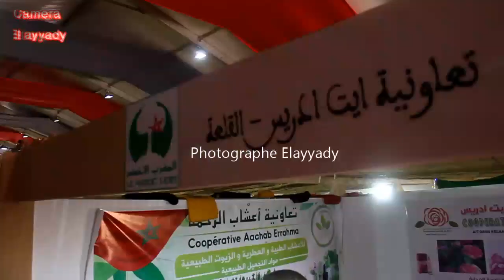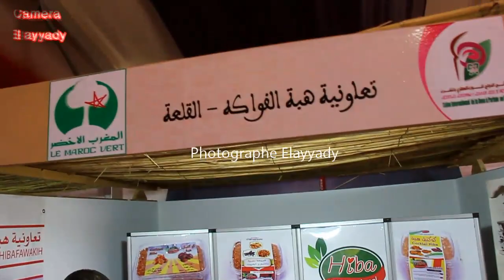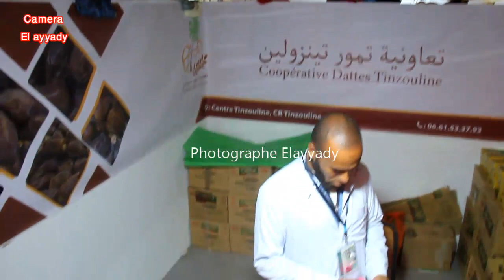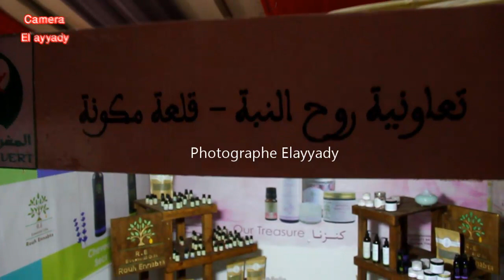شهادات في حق ساكنة الجنوب الشرقي المغربي sud est maroc